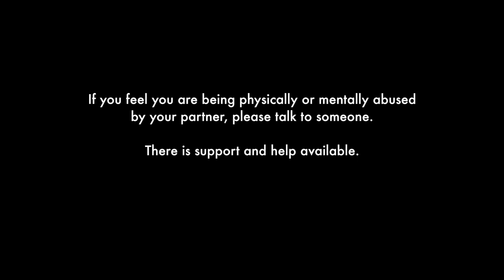You Know I Love You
Determined to show that domestic violence doesn’t only affect women, Jennifer Tetley is making others aware that men can be victims too.

Knowing someone who escaped an unhealthy relationship, the 24-year-old from Wrexham wants to highlight that men also experience mental and physical abuse, so that young people can recognise the warning signs and seek support.